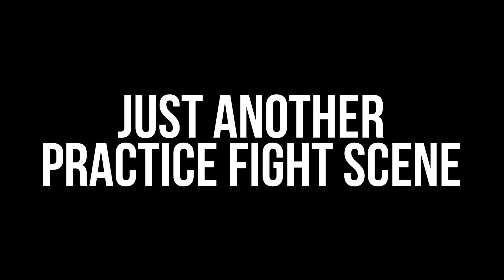Living Room Practice Fight! (NO CAMERAMAN FIGHT SCENE!)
Shaking off the cobwebs since we haven't been able to film a fight scene in a while! Even though we didn't have a cameraman, this is still good practice for camera angles and shot progression!

Besides, maybe we should use this choreography for a bigger project?